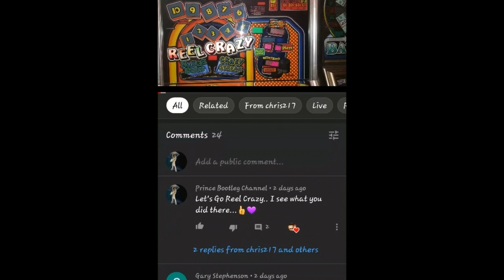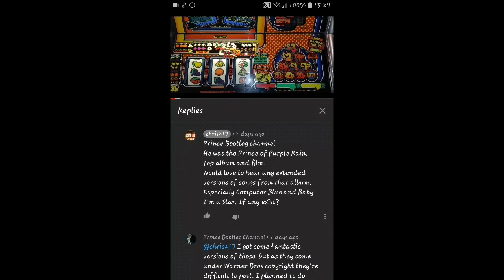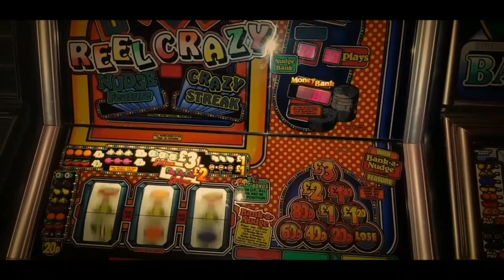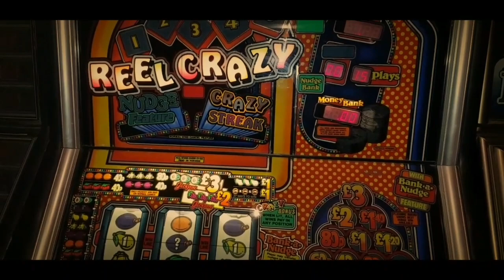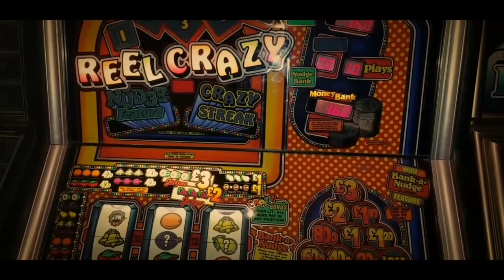Baby I'm a Star.💜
A special request video for fellow Youtuber @Chris217. He has a channel I follow dedicated to 1980's/ 90's fruit / slot machines. His passion for these one armed bandits is equal to my passion for Prince bootlegs and it's likely he has more machines than I have bootleg cds. His post for Let's go Reel Crazy was a pun on a Prince title and as you see in the opening Chris made a request so here it is. Baby I'm a Star is from Prince's  night final performance on 14th April 2016. His final performance of this Purple Rain track. I have others but WB prevents upload. Thanks to @ Chris217 for all his videos. A nice guy with a great passion for his channel.